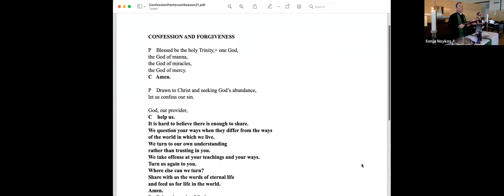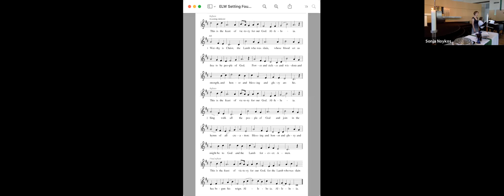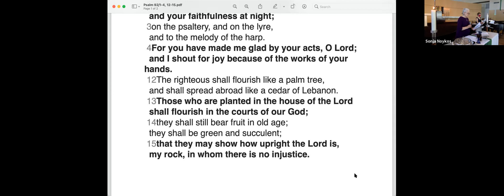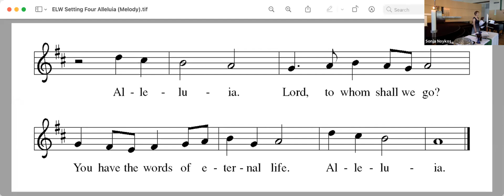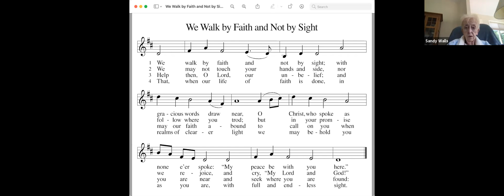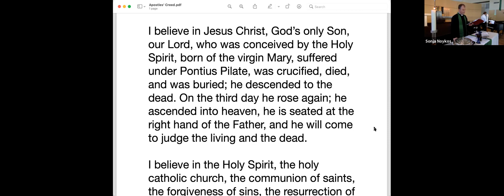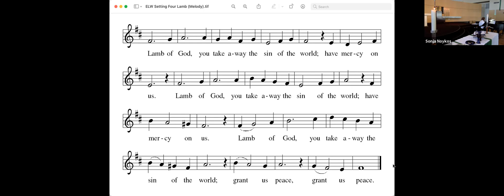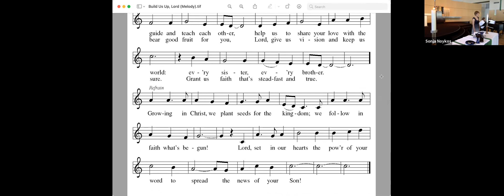Third Sunday after Pentecost (recorded from our morning service)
Announcements
Prelude
Confession and Forgiveness
Greeting from God
Kyrie and Hymn of Praise
Psalm 92
Second Reading - 2 Corinthians 5:6-10, 14-17
Gospel Acclamation and Gospel Reading - Mark 4:26-34
Children's Sermon
Musical Interlude
Sermon - "Weeds"
Hymn of the Day - "We Walk by Faith and Not by Sight"
Apostles' Creed
Prayers
Passing of God's Peace
Great Thanksgiving Prayer and Lord's Prayer
Celebration of Holy Communion
Post Communion Blessing and Prayer
Closing Hymn
Sending
Postlude